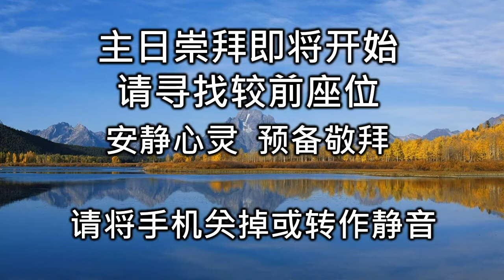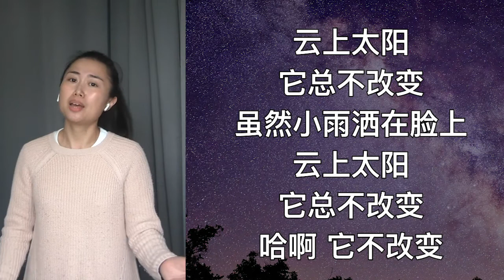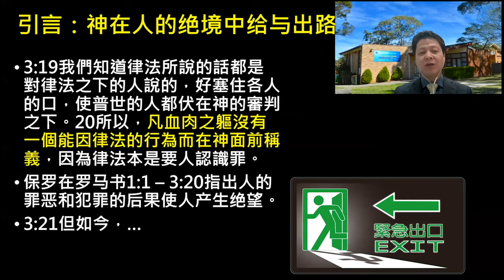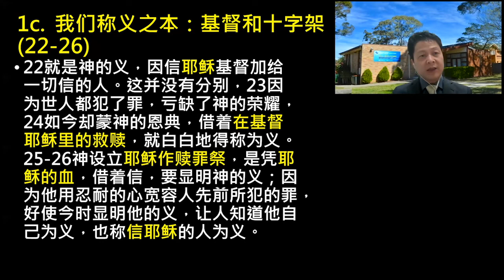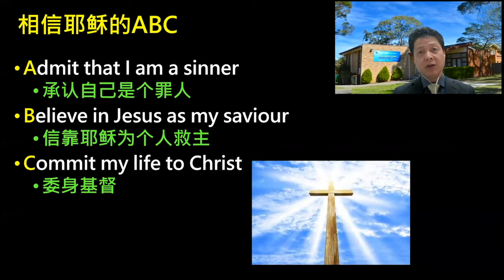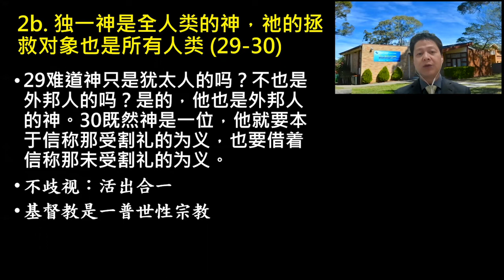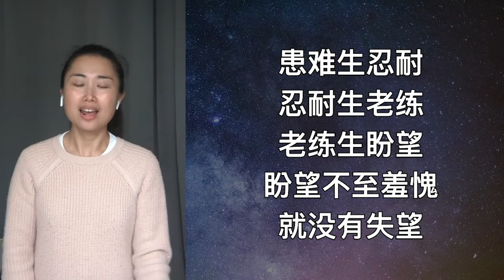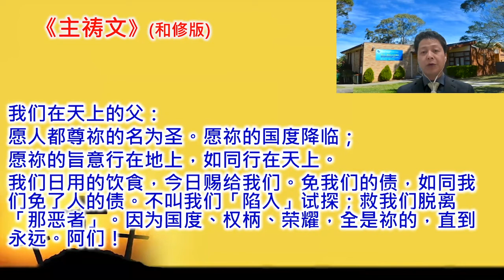2020年11月1日 國語崇拜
2020年11月1日  9:45am  國語崇拜

題目 ： 因信稱義
經文 ： 羅 3：21-31
講員 ： 黃偉佳牧師